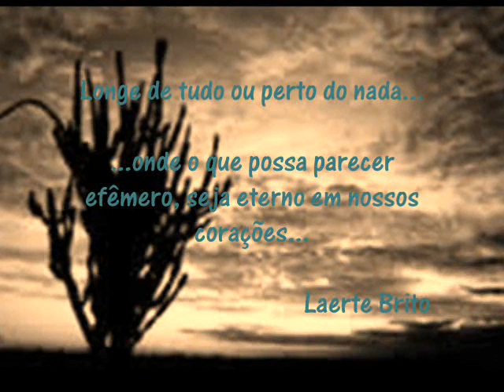Recorte - Quijingue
Homenagem a toda uma geração...